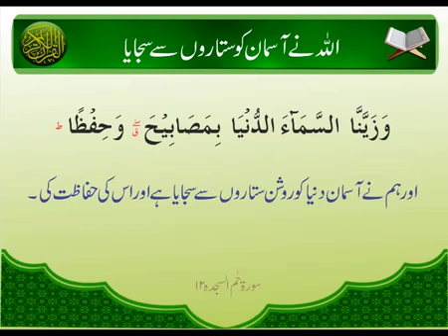Asmaan Ko Sitaaron Se Sajaya | Surat Ha-Meem Sajda 21 | Ayat | HD Video